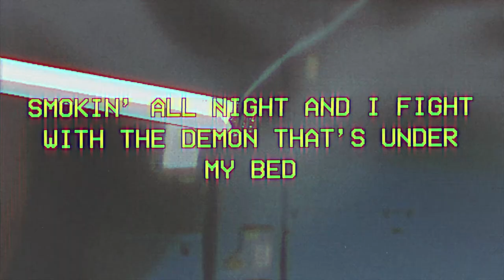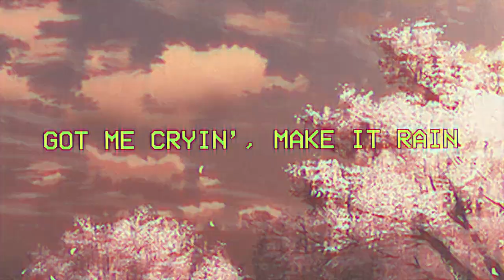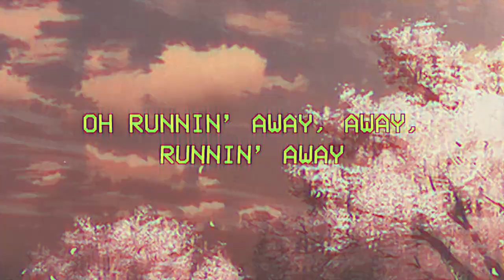guardin - nobody (prod. by colcaine) (lyrics)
"thinkin' these dark thoughts again"

lyrics

[Intro]
I just wanna be a better person, you know?
Someone they can look up to
I got five trees left in this bag and I don't think that's enough to stay happy all week

[Hook]
Baby I'm locked in my head
Jot it in pen
Smokin' all night and I fight with the demon that's under my bed
Hopin' I win
Corner myself till it's gone
Burn all these images drawn
Where'd I go wrong?
Just tryna cope with the fact that I'm different, I do not belong
Cause I feel like I'm gone
And you know that I'm fucked up
So fuck me till I shut up
Baby you know that I've changed
Crying, I'm sick and deranged
Blunt after blunt just to rid of the pain
I got a tendency of just runnin' away

[Bridge]
Let's just run away
We can skip and dip for days
I got suicidal tendencies
Like fifty shades of gray
I'm the cloud above your stage
Got me cryin', make it rain
When it's over, I'll be sober
Sippin' water with my bae